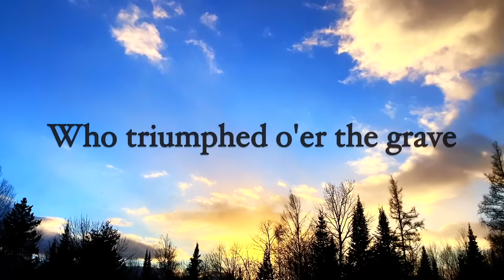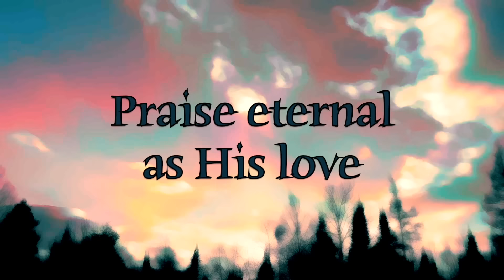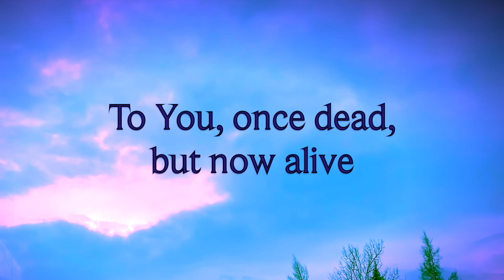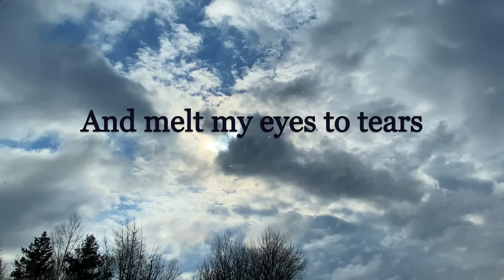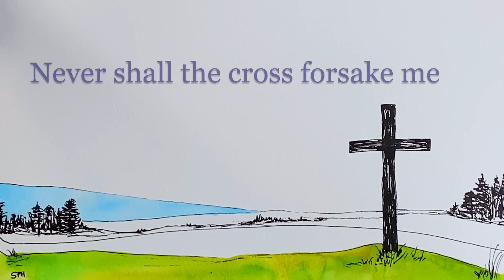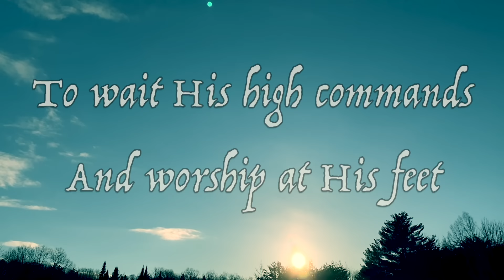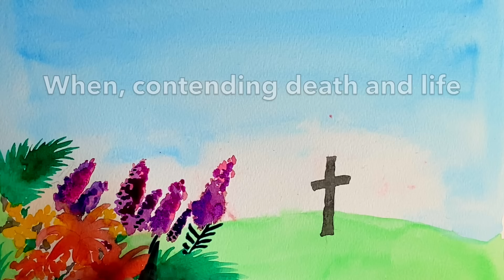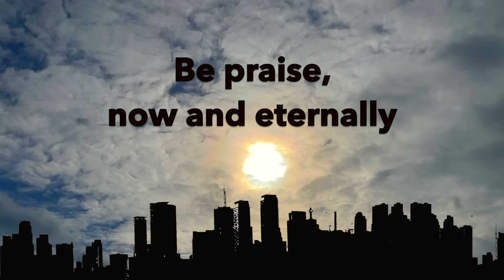Best Easter Hymns - With Lyrics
Here's a collection of all of the best Easter Hymns I've recorded so far, many with pipe organ and big harmonies and all the uplifting glory that comes with songs for Resurrection Sunday! Featuring classics like Crown Him with Many Crowns, Jesus Christ is Risen Today, The Day of Resurrection, and more, this collection also has two special songs that were a listener request- songs that don't exist anywhere else on the internet and were a real treasure to find and record to bring to the modern church. Time stamps below for individual songs!

When I was a little girl going to church on Easter Sunday with my family, these song were everything that felt like EASTER to me, especially when we were lucky enough to sing it with pipe organ accompaniment! Now it feels so surreal that somehow I am the musician playing the pipe organ- it's amazing how fast life goes! A blessed Holy Week and Happy Easter to you!

Song time stamps:

0:01 Crown Him with Many Crowns
2:58 Jesus Christ is Risen Today
5:37 The Day of Resurrection
8:19 That Easter Day With Joy Was Bright
9:59 What Wondrous Love is This
12:45 Alas! And Did My Saviour Bleed
15:08 Alleluia, Song of Gladness
17:27 In the Cross of Christ I Glory
19:24 Oh Who Among the Sons of Men
21:31 Yes The Redeemer Rose
23:27 Why Come Ye at Break of Morning
26:06 Christ the Lord is Risen Today [Llanfair]
28:49 God Loved the World
31:26 Postlude and Hymn Requests!
These songs are available off of my Hymns of Easter albums- here's a link to one of them where you can find the rest!

If you enjoyed this song, consider saving to your favourite Sunday or Inspirational playlist on Spotify or Apple Music to listen again in the future and help these songs reach more people. Even if your playlist has even just two likes or if it's just for you to listen to, it does actually help so much with the song getting heard by others, and also makes my day to see that people are enjoying it in their everyday lives.